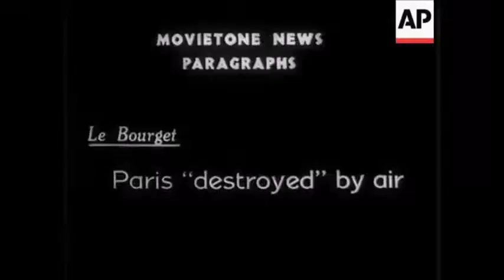French bomber LeO 20 during drills in Le Bourget (early 30s)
The Lioré et Olivier LeO 20 was a French night-bomber aircraft
The first were delivered at the end of 1926 and flight tested at Villacoublay in 1927. A total of 311 aircraft were delivered to the French air arm, ending in December 1932.

video AP/British Movietone